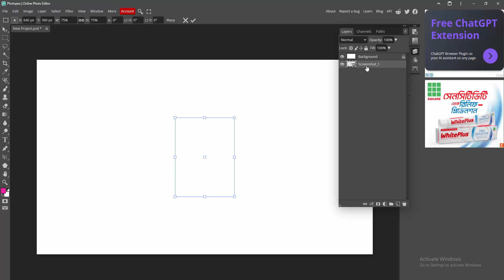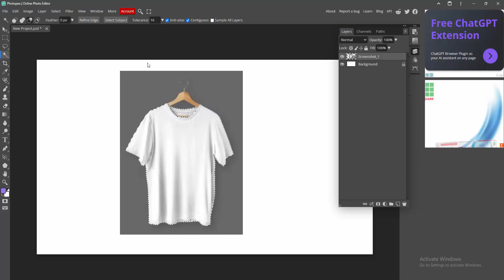How to change t shirt color in photopea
Assalamu Walaikum,
In this video I will show you, How to change t shirt color in photopea.  Let's get started.